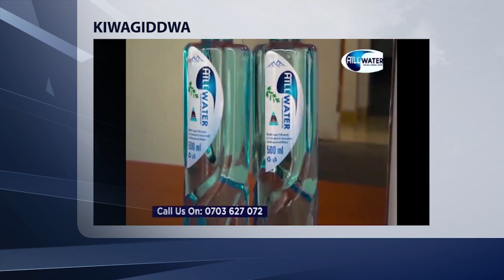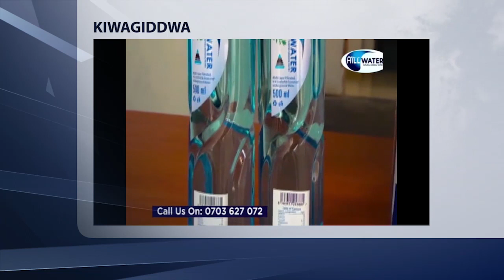OKWANJULA N'EMBAGA - NAMULINDA PROSSY NE MPALAGANA STEVEN prt AA